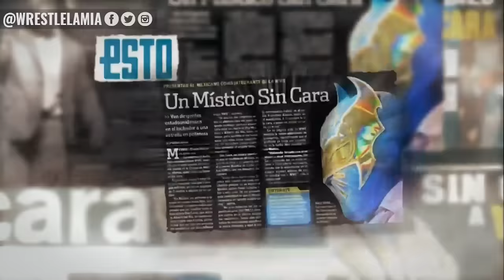9 WWE Wrestlers Who Took Over Popular Gimmicks And Hilariously Failed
A gimmick is never gone in WWE and in some cases, WWE has given the same popular gimmick or character to another wrestler

Topics Discussed In this Video:

1. WWE Wrestlers Who Took Over Popular Gimmicks
2. Different Wrestlers Who Played A WWE Character
3. Wrestlers Who Took Over a WWE Gimmick
4. The Next John Cena
5. Wrestlelamia